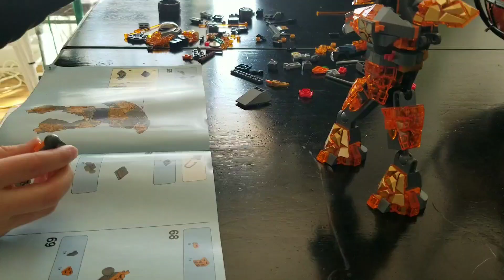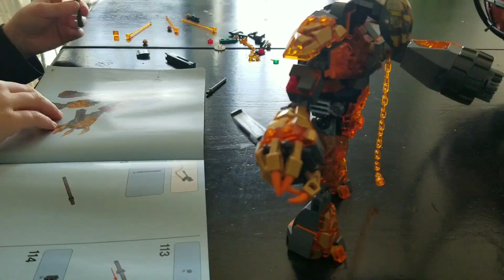Build legos with Sean - Spiderman lava monster. Timelapse.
Spiderman far from home, lava monster build.